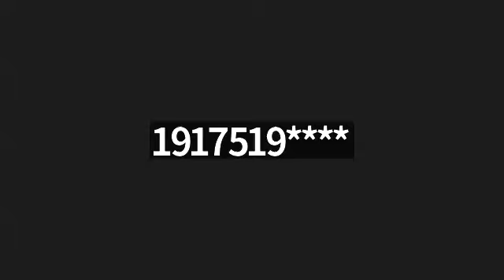Daf Yomi Bava Metzia 23